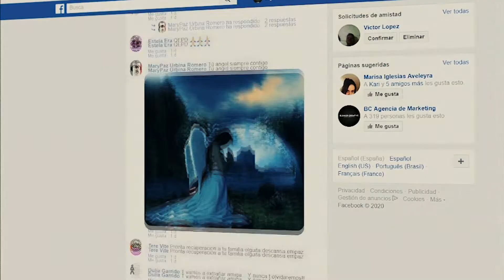La enfermera Olga murió por COVID en el Hospital de Tacuba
Continúan las protestas por falta de insumos, equipo de protección y protocolos ante el COVID_19, ahora fue en el Hospital de Tacuba del ISSSTE… lugar dónde falleció la enfermera Olga Blandina por coronavirus

Mi compañera Jannet López Ponce tiene la historia